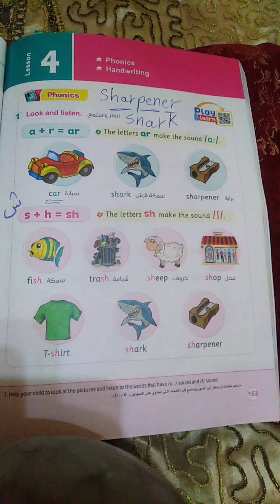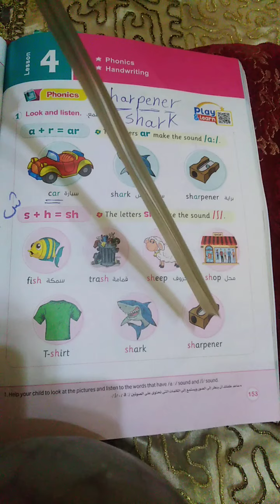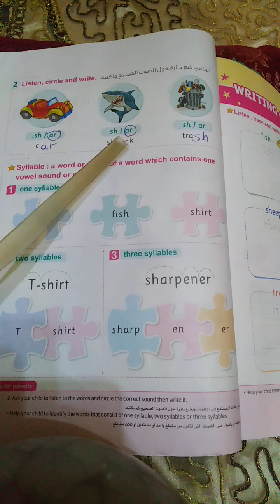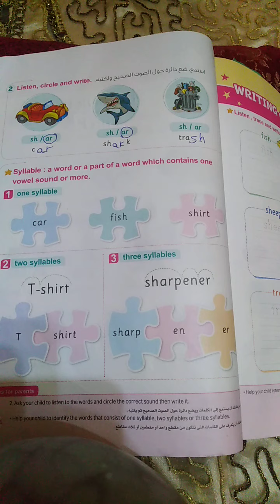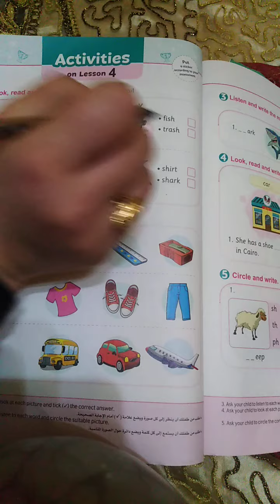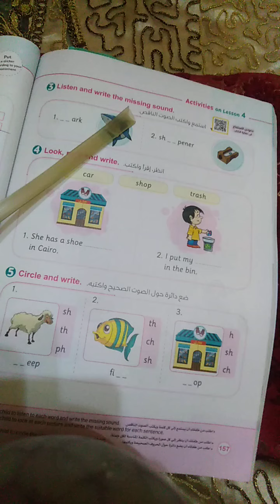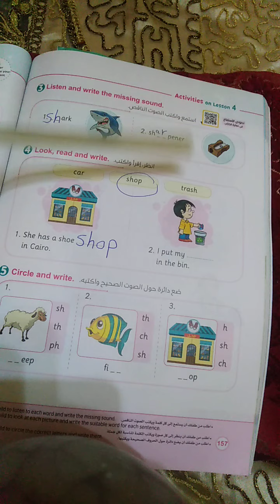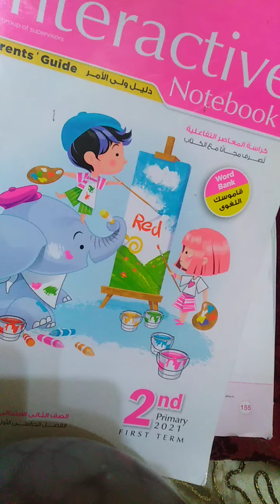منهج كونكت - ثانية ابتدائي انجليزي - الوحدة الثالثة الدرس الرابع, تيرم 1#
شرح و حل كتاب المعاصر انجليزي للصف الثاني الترم الأول 2023 حل كتاب المعاصر ثانية ابتدائى انجليزي تانيةابتدائى ترم أول شرح وحل كتاب المعاصر انجليزي للصف الثاني الابتدائي 2023 المنهج الجديد كونكت 2 الترم الأول
الصف الثاني الابتدائي الترم الأول انجليزي كتاب المعاصر سنة تانية
انجليزي
حل كتاب المعاصر انجليزي للصف الثاني الابتدائي الترم الأول
انجليزي الصف الثانى الترم الأول الصف الثاني الابتدائي الترم الأول انجليزي
حل تمارين كتاب المعاصر انجليزي سنة ثانية
حل اسئلة كتاب المعاصر انجليزي الصف الثانى ترم أول connect3
حل اختبارات كتاب المعاصر الوحدة انجليزي سنة تانيةابتدائي ترم أول 2023
المنهج الجديد انجليزي الصف الثاني الابتدائي
المنهج الجديد انجليزي سنة تانيةابتدائي
انجليزي سنة ثانية الوحدة الخامسة
انجليزي سنة ثانية الوحدة السادسة
قصة ثانيةابتدائى انجليزي المنهج الجديد
منهج الانجلش سنة ثانية ابتدائي ترم أول 2023
منهج سنة تانية ابتدائى الجديد انجليزي 2023
منهج سنة ثانية الجديد انجليزي الترم الأول ٢٠٢٣
منهج سنة 2 الجديد أنجلش connect 2
منهج الصف الثاني الابتدائي الجديد انجليزي 2023
انجليزي تانية ابتدائى المنهج الجديد 2023
كلمات الوحدة انجليزي سنة تانيةالمنهج الجديد
 كونكت 2 انجليزي الصف الثاني المنهج الجديد connect 2
2023 الترم الأول
انجليزي الصف الثانى المنهج الجديد connect 2
2023 منهج الصف الثاني الابتدائي الجديد  انجليزي
انجليزي الصف الثاني الابتدائي الترم الأول 2023 انجليزي
2ابتدائى المنهج الجديد انجليزي الصف الثانى الابتدائي المنهج الجديد منهج الصف الثاني الجديد منهج اللغة الانجليزية للصف الثاني الابتدائي 2023
المنهج الجديد للصف الثاني الابتدائي كونكت 3 المنهج الجديد
المنهج الجديد انجليزيprim 2 المنهج الجديد انجليزي
الصف الثاني الابتدائي 2023 كونكت 2 المنهج الجديد الصف الثاني الابتدائي
شرح المنهج الجديد انجليزي تانية ابتدائى 2023 الترم الأول كونكت 2/ثانية ابتدائى انجليزي المنهج الجديد
ثانية منهج جديد
منهج الصف الثاني 2023
المنهج الجديد الصف الثاني الابتدائي
انجليزي تانية ابتدائى الترم الأول 2023
شرح كونكت بلس سنة ثانية المنهج الجديد كتاب المعاصر كونكت بلس مستر انجليزي سنة ثانية ابتدائي المنهج الجديد 2023شرح المنهج كله بطريقة مبسطة مع حل تدريبات متنوعة كتيييير على كل درس وواجبات كمان يعني مش هتحتاجوا درس 😍😍😍تعليم النطق وقواعد اللغة الإنجليزية كاملة من البدايه خالص ضروري اوي ومهم جدا انك تكون عارفها عشان تعرف تقرأ وتتعلم انجليزي صح 😍😍😍😍👍ضمائر الفاعل فى اللغة الانجليزية-Subject  Pronouns. بطريقة سهلة🌿🌿. اتعلم  كل حاجة عن الضماير الشخصية لان ليها دور مهم وكبير جدا في اللغة الإنجليزية 🌿🌿🌿